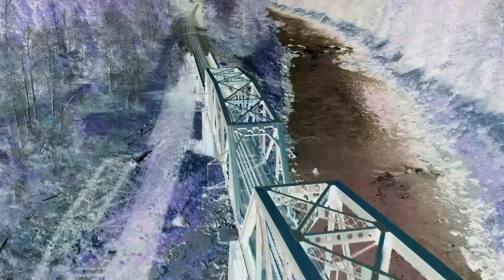Coyote Creek Paddle - Eugene, OR - Summer 2020